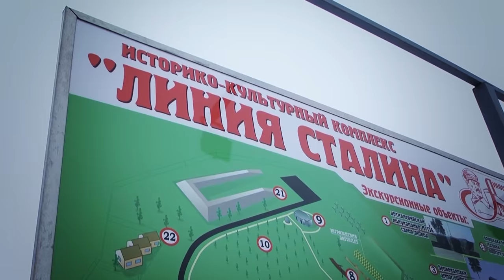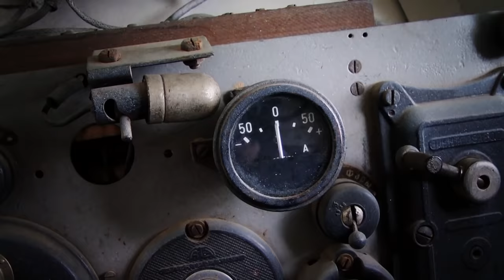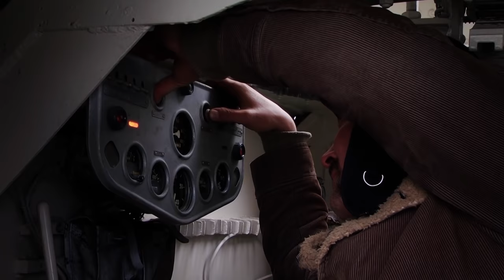ВНУТРИ ТАНКА!!! УПРАВЛЕНИЕ!!! Танк БТ-7/ Tank BT-7/ Иван Зенкевич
"Охотник за динозаврами советского периода"- это уже программа про ретро автомобили, которую МЫ пытаемся снимать для ВАС. Но что бы ее снимать нужны деньги! И реклама сраного сникерса и прокладок на ЮТУБЕ дает нам такую возможность!  Теперь есть партнер, спасибо

Режиссер Я и Антон Волков
Оператор Андрей Мишин.

The panzer BT-7 started serial producing in early 1935 at "Comintern's Kharkov Locomotive plant". Even from the modern point of view the machine is not ordinary, as it had a wheel-track mover. What does it mean. On asphalt BT rides on wheels and reaches seventy two km per hour, but at the cross-country it uses tracks. Even then, the decision was controversial, but from the economic and strategic point of view it was fully rational. Track resource does not exceed 1 thousand kilometers, so if you move under its own power to the place of battle, and even on the highway it was possible to lost the tracks. Moreover Army also had a deficit of tracks at all. But despite of the. And now I might disappoint many people.The story about the fact that at the beginning of the war, German tanks were better and our tanks were outdated, it's bullshit! BT-7 at that time was the best tank in its class. Do not believe me? Conduct an independent comparative analysis. In the turret there are two members of the crew: commander, he's gun-layer and loader. Armament of the tank, it's forty five millimeters gun 20K model 1934 and  machine gun DT with 7.62- millimeters caliber. Allowance of ammunition - 172 shots for the cannon and about 2 thousand bullets for machine gun. It definitely can be called ... the front door! First time in my life it is comfortable enough in the tank. By the way, here at the right there is wheel to control the tank when it is on wheels.The body of this BT assembled from armor and steel plates and it is a box-like structure with dual side walls. The frontal armor is 20 mm, 13 mm turret, the shell's bort is 13 mm. It not significantly, but conceded to the German tanks. But the speed! But a little bit later.Well, slowly starting. During the movement the whole body feels as machine is rushing forward, pushing you to overclock the fourteen-ton tank to a maximum of 52 km per hours on tracks! BUT! To switch the 4-speed gearbox in motion, you have to be a virtuoso and the do feel the machine. Unfortunately, I'm is still far from perfection, and as many tankers at the beginning of the war, I had to stop. And also, to turn this machine, this actually lightweight machine, it is necessary to pull the lever on which the force is about forty kilograms. And I'm a little bit tired. But the machine just creeps if simplify it's handling, the tank can be safely compared to the good motor car. But all this is from today's point of view, but that time there was no choice and our grandfathers and great-grandfathers on such machines took part in the Battle of Moscow, at Stalingrad, crushed the enemy in the North Caucasus. And I'm a little bit tired. But the machine just creeps if simplify it's handling, the tank can be safely compared to the good motor car. But all this is from today's point of view, but that time there was no choice and our grandfathers and great-grandfathers on such machines took part in the Battle of Moscow, at Stalingrad, crushed the enemy in the North Caucasus. And a swansong of the BT-7 became the redeployment through the Big Hing in August 1945 and participation in the defeat of the Japanese Kwantung Army.Reading books, playing computer simulations, look at the pictures all this is great. But, if you haven't touched it, haven't seen with your own eyes.You cannot understand the beauty of a severe iron. Visit museums, learn the history and love your motherland. We have much to be proud of! Well, but I go to the hunt again.